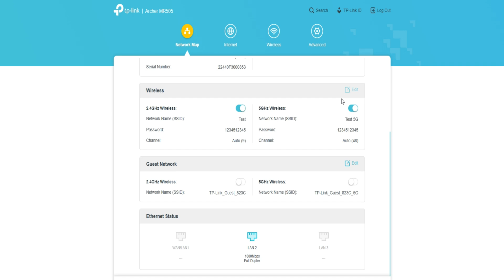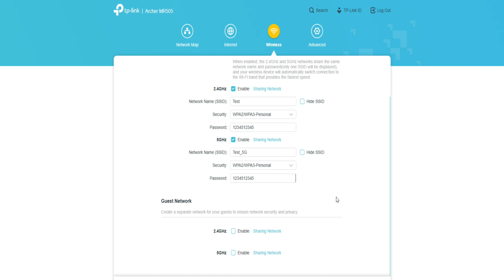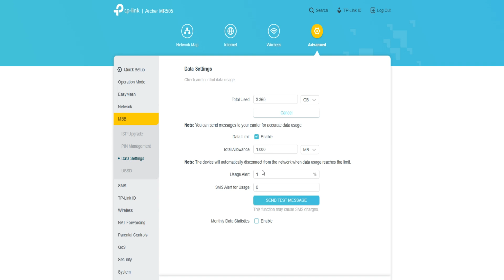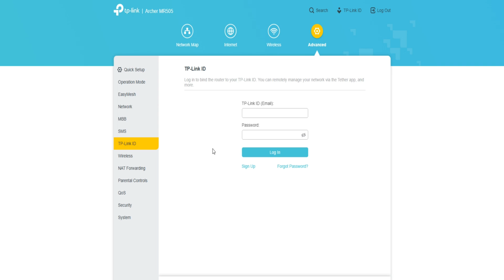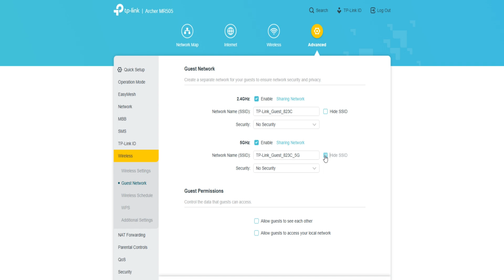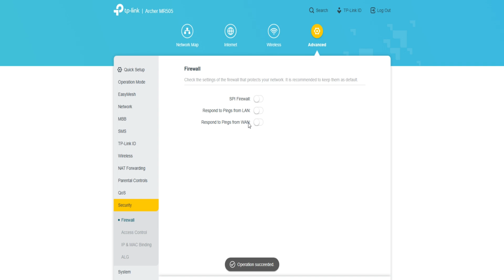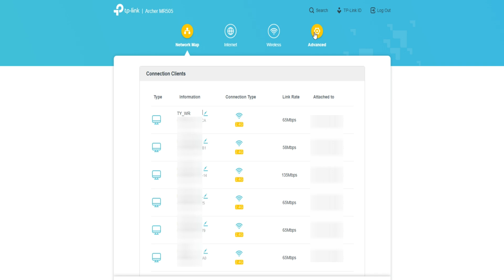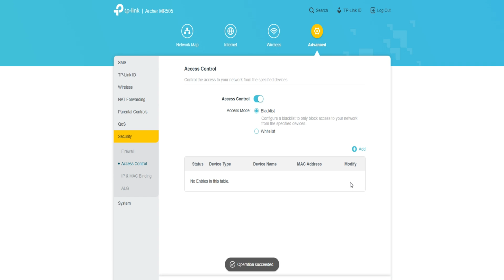TP-Link Archer MR505 4G+ LTE Router Browser Control